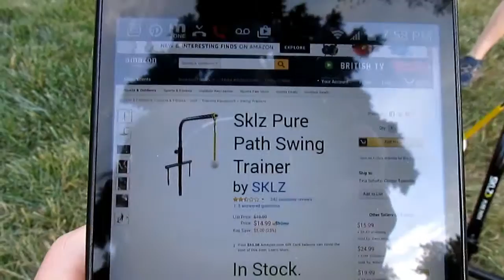Practicing Our Golf Swing!!